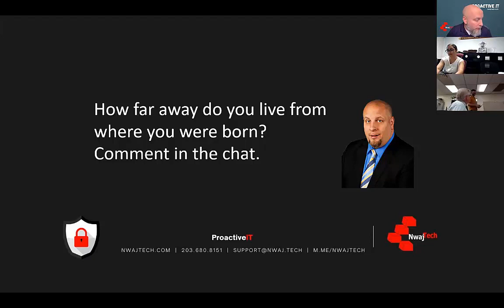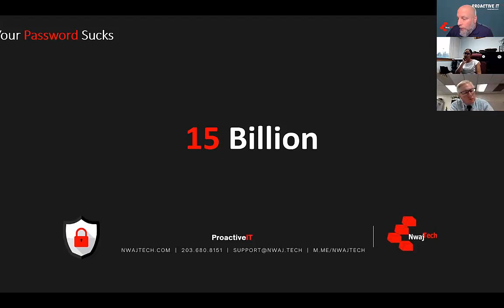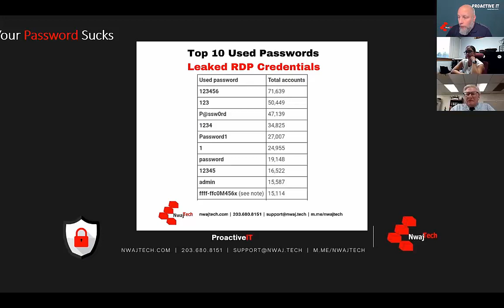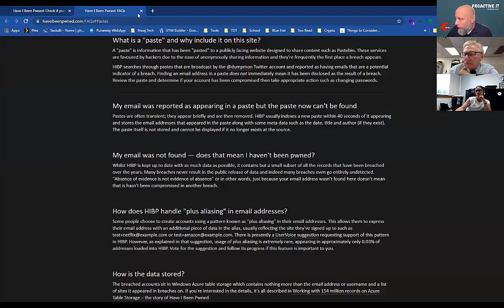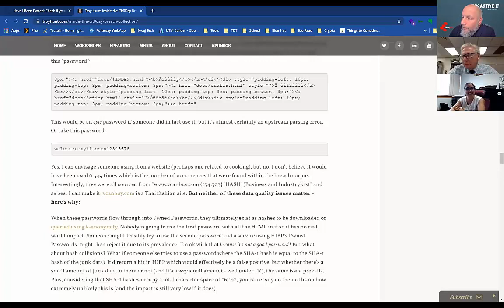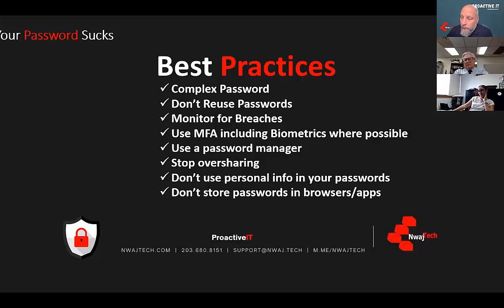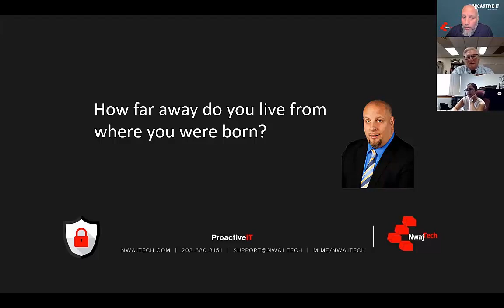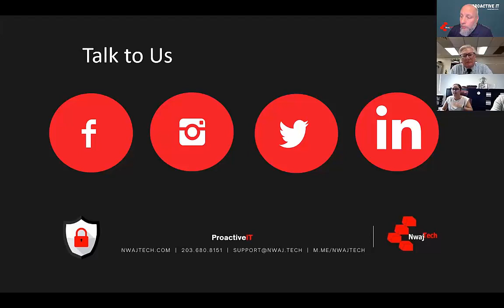Your Password Sucks at the Midstate Chamber Sept 28 2021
Your password isn't cutting it, and it's likely on the internet already for the whole world to use against you and your business.

So what can you do? How do you improve passwords? What's a better way of authentication?

We talked to the Midstate Chamber of Commerce about password management and password policy. Learn what they learned in this recording of TechTuesday at MCoC Webinar.